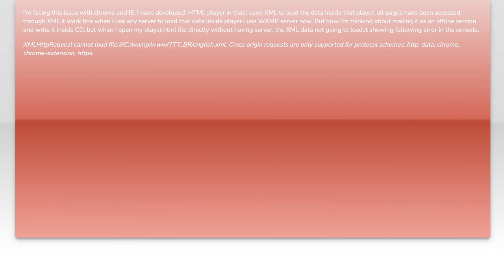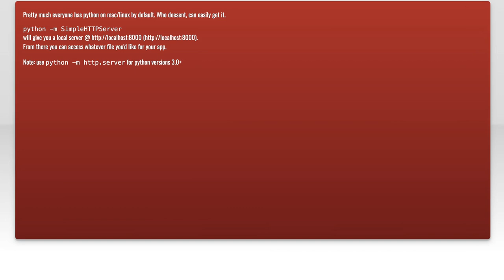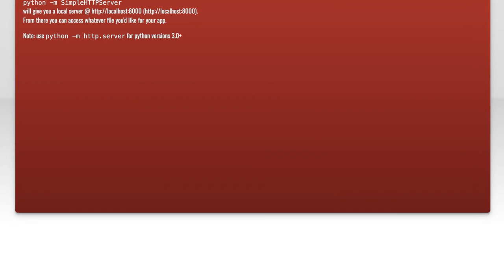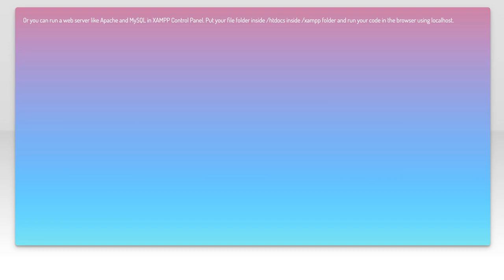Fixing Cross-Origin Request Errors: Supported Protocols Explained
In today's video, we dive into the often frustrating world of Cross-Origin Request Errors. These errors can disrupt your web applications and hinder seamless communication between different domains. We'll break down the supported protocols and provide clear explanations to help you understand the underlying issues and how to effectively resolve them. Whether you're a developer or just curious about web security, this video will equip you with the knowledge you need to tackle these challenges head-on.

Today's Topic: Fixing Cross-Origin Request Errors: Supported Protocols Explained

Related to: cross-originrequesterrors, cors, supportedprotocols, webdevelopment, apirequests, browsersecurity, httpheaders, same-originpolicy, webapplications, troubleshootingcors, client-servercommunication,